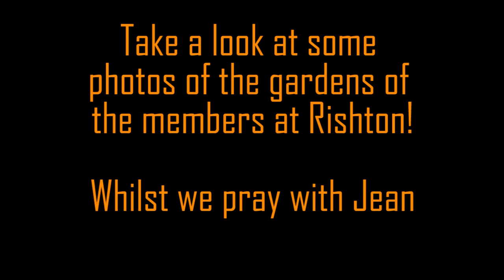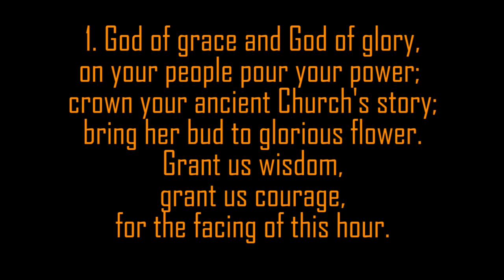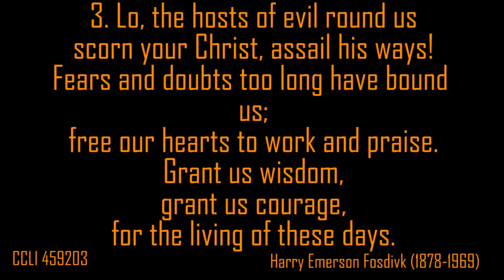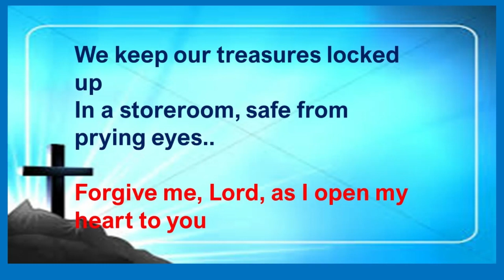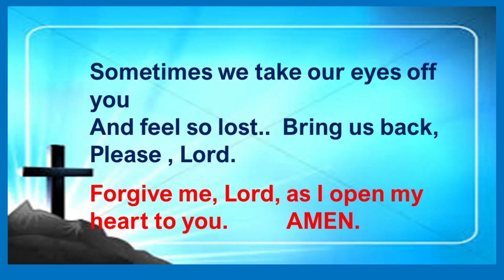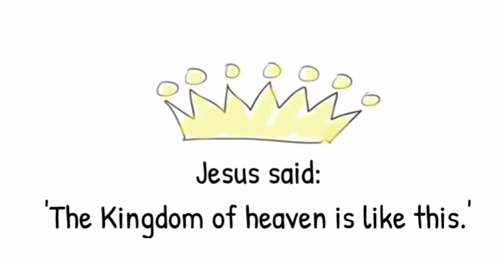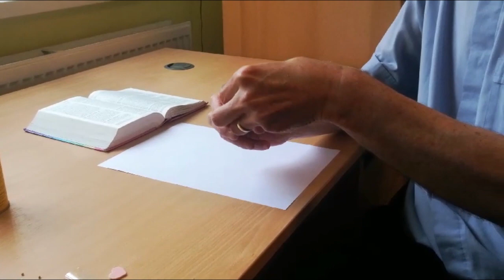Sunday Worship - 26.07.2020 - The Great Harwood Circuit